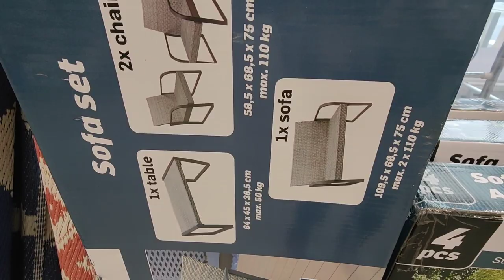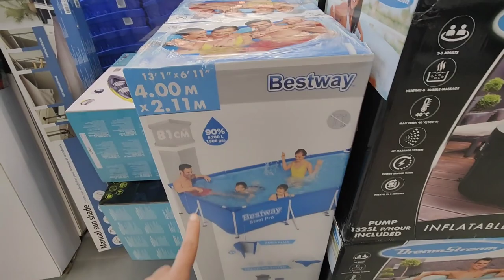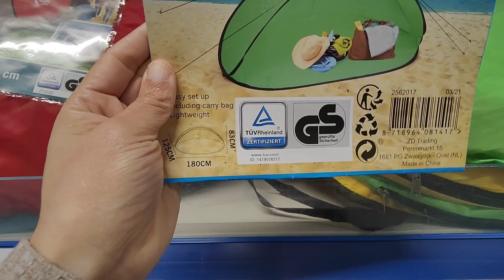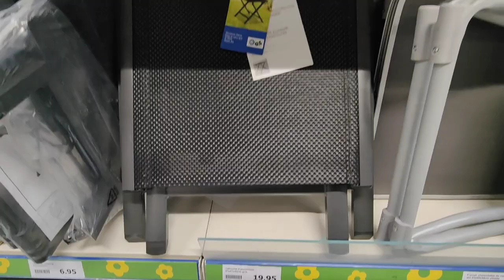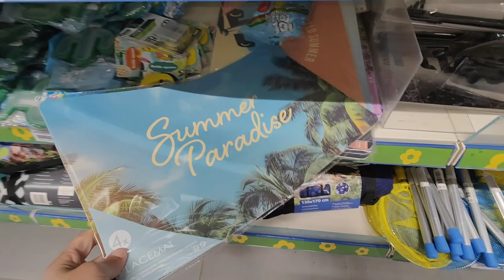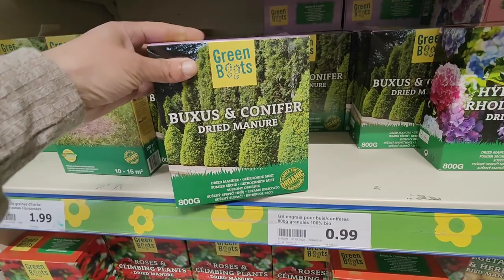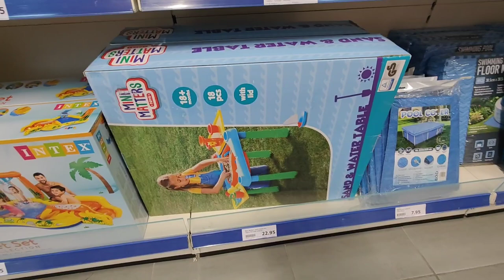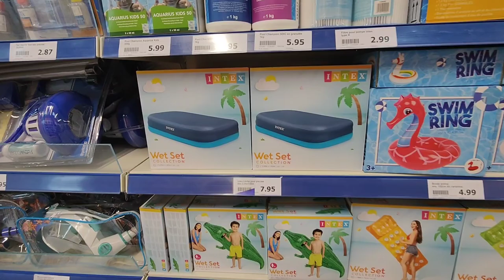ACTION 🌞 JARDIN EXTÉRIEUR PLEIN AIR 18 MARS 2022